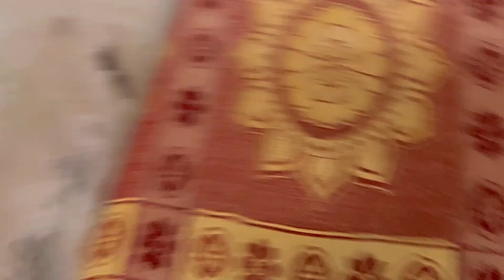Duggu or Chirag Ki New Cycle || Daily Life Vlog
I hope you have liked my Vlog, you can watch my video by meeting with your entire family, on this channel I will continue to show you about my life.

Historical Place, Shooting Location and India Explore YouTube
Channel Name : RAHUL YADUVANSHI OFFICIAL